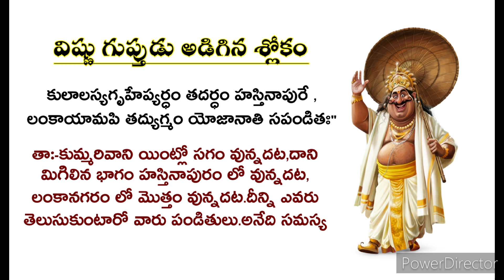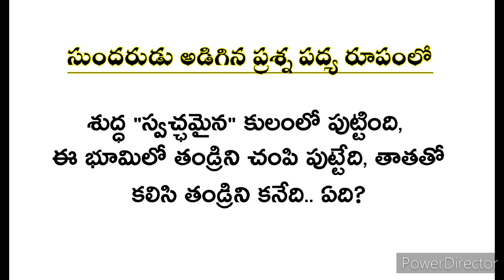Podupu Kathalu in Telugu | సాహిత్య పొడుపు కథలు | Telugu Stories Morel | New" Kathalu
Half the potter is in him! Half is in Hastinapuram! The whole thing is near Ravanasura in Lanka! what is

Do you know anything? Let's try to find out, important note before going into the video, there are two questions in it, just like and watch the full video for your part, to let everyone know about this wonderful ancient literature of ours.

 And the thing is.

podupu kathalu in Teluguu,
Telugu stories books,
Telugu stories bommalu,
Telugu stories for childrens,
Telugu stories for adults,
podupu padyalu,
podupu kathalu moral,